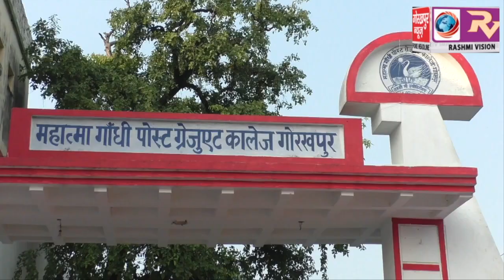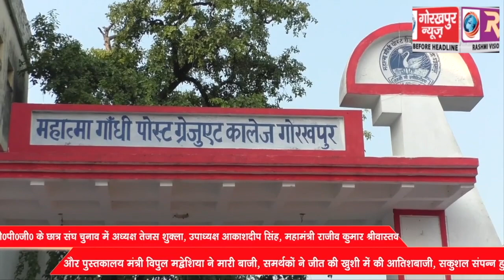महात्मा गांधी पोस्टग्रेजुएट कॉलेज के छात्र संघ चुनाव में अध्यक्ष तेजस शुक्ला, उपाध्यक्ष आकाशदीप सिंह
महात्मा गांधी पोस्टग्रेजुएट कॉलेज के छात्र संघ चुनाव में अध्यक्ष तेजस शुक्ला, उपाध्यक्ष आकाशदीप सिंह, महामंत्री राजीव कुमार श्रीवास्तव और पुस्तकालय मंत्री विपुल मद्धेशिया ने मारी बाजी, समर्थकों ने जीत की खुशी में की आतिशबाजी, सकुशल संपन्न हुए चुनाव